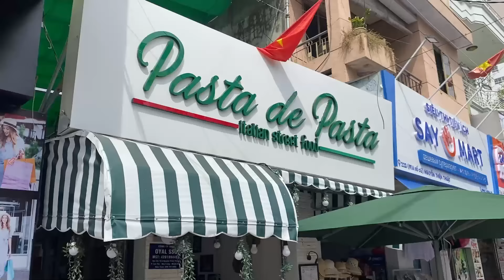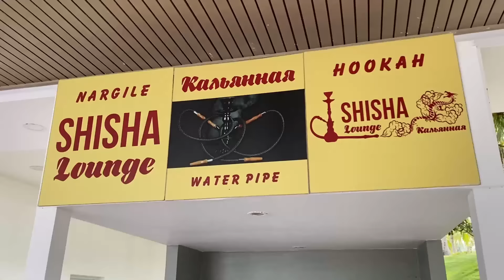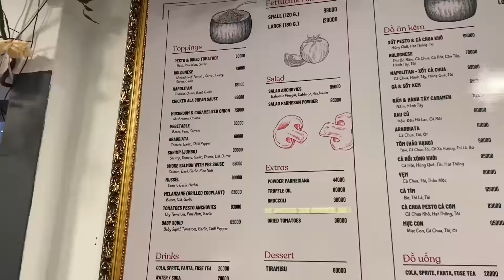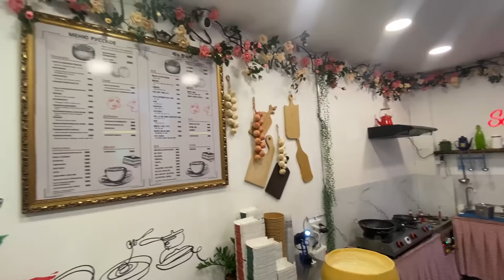VİETNAMDA İŞ KURMAK, YATIRIMCI VİZESİ - ZENGİN OLMAK BU ÜLKEDE MÜMKÜN! * VİETNAM, Nha trang 🇻🇳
Herkese selamlar, Bugün Vietnam'da iş kurmak, yatırımcı olmak üzerine Gürkan Bey ile sohbet ettik. Kendini 10 senedir burada ve başarılı olmuş bir iş insanı. Bize referans olabilecek güzel şeyler anlattı. Kendisinin burada bir Itanyan restaurant'ı var. Ziyaret edin, selamımı söyleyin. Adresini ve instagram'ını bırakıyorum. İyi seyirler...

Merhaba, ben Gökhan. Saçma sapan hazırlanmış bir plana dahil oldum. Gidip asyayı gezip, görüp geleceğim. Malezya'dan başlayıp, Tayland'a devam eden oradan Endonezya'ya uzanan bir yolculuk olacak. Burasıda anı biriktirip depolayacağım bir alan işte, belki bakarsın ilgi çeker devamı gelir dedik. Umarım videolarımı beğenirsiniz, eyvalllllllaaaaaaaah.